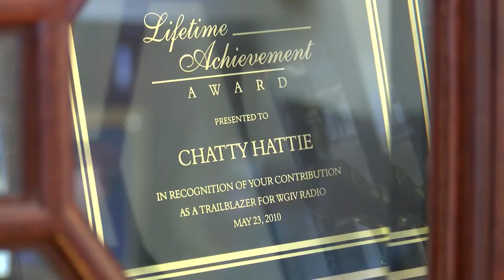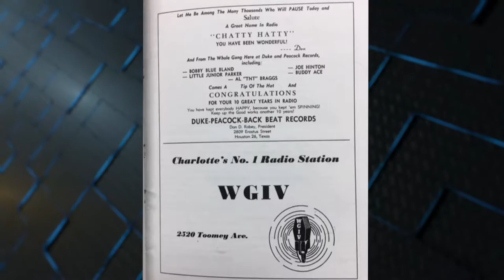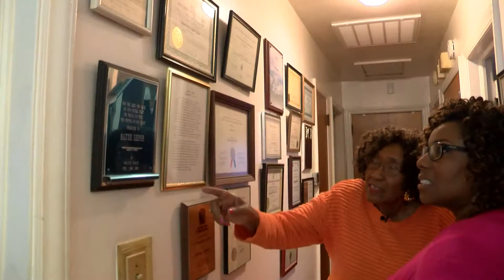2019 Black History Month Spotlight: Chatty Hatty, Charlotte's First Black Woman DJ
Hattie "Chatty Hatty" Leeper was the first Black Woman D-J in Charlotte N.C. back in the 1950s on WGIV. It's an in-depth look back over her incredible life and career: from singing background for the late, great Aretha to being a teacher to record producer. Chatty Hatty is local legend!